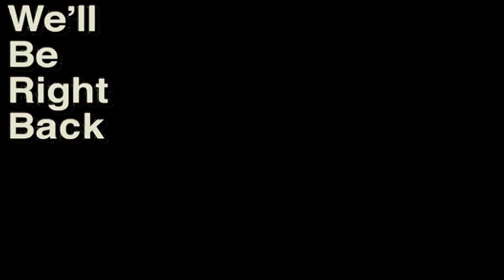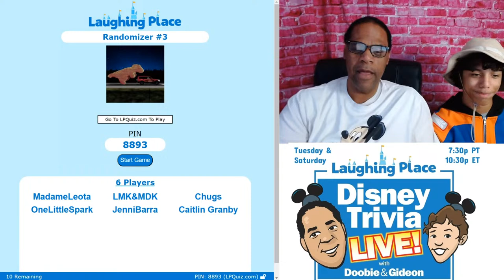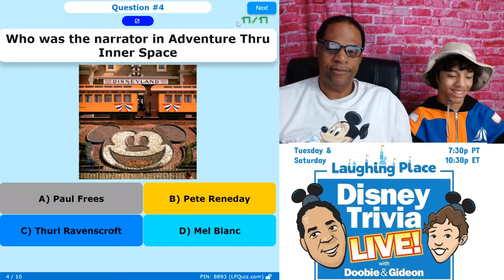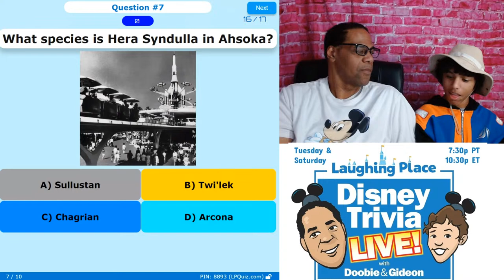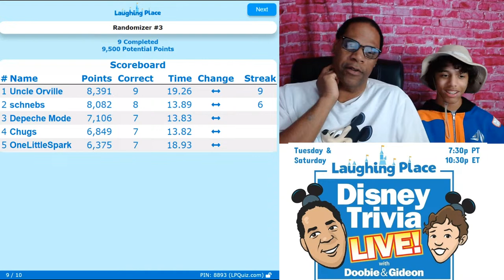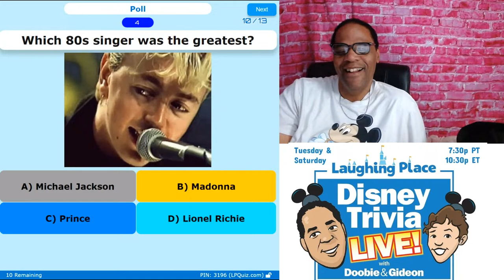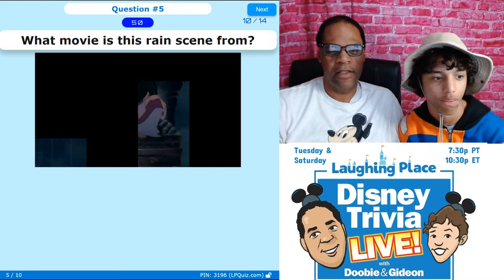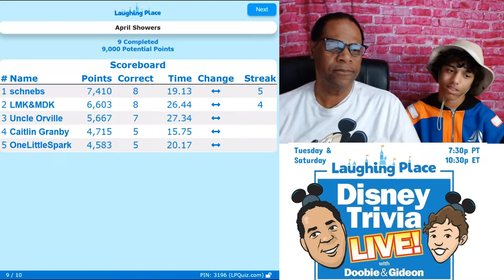Disney Trivia Live! Ep. 322 - Randomizer #3 and April Showers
Join us live for a night of Disney fun (and trivia). Compete against other Disney fans or just enjoy the show. Episode 322 - Randomizer #3 and April Showers

To play along, you'll need to go to LPQuiz.com and enter the PIN number we reveal during the show. You'll also need to make sure you have two screens - one to watcha the show and one to play the game. The questions do NOT show on the game screen, they only show on the stream.  So you can put them side-by-side on a computer, or watch the stream on Roku or a Smart TV while playing along on your cellphone.

Lastly, if you want to play along, we recommend you watch on YouTube or Twitter as the delay on Facebook makes it difficult to get answers in within the time limit. Facebook is fine if you just want to watch and participate in the chat.